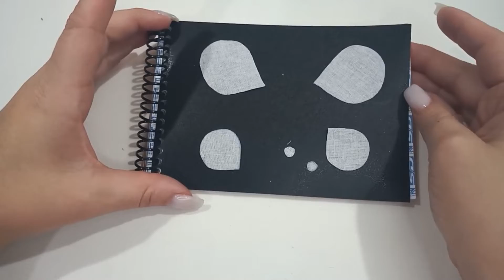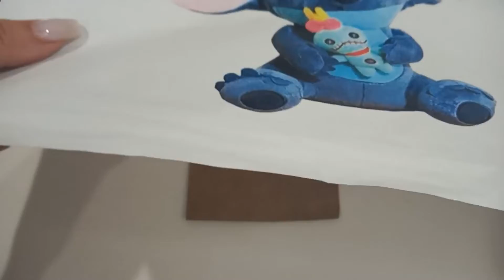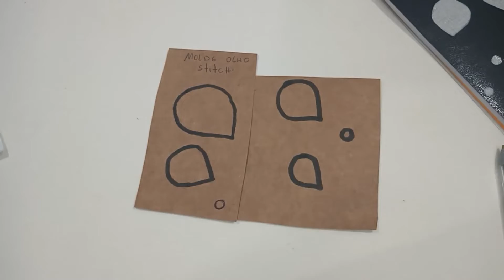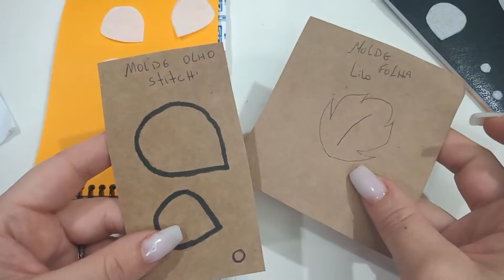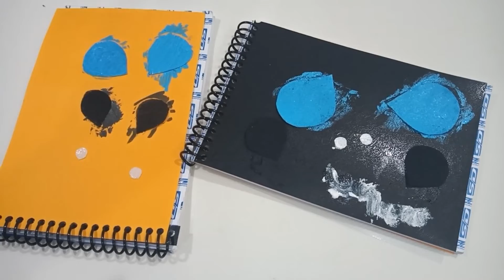PARTE 1/4- STITCH AMIGURUMI (COMO FAZER OS OLHOS) TÉCNICA NOVA E FÁCIL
Sugestão de venda $150,00
HOJE VOCÊ VAI APRENDER COMIGO A FAZER OS OLHOS DO STITCH USANDO UMA TÉCNICA NOVA E SUPER FÁCIL PARA VOCÊ COLOCAR NAS SUAS PEÇAS EM AMIGURUMI;

Loja onde comprei os produtos;
ENTRETELA